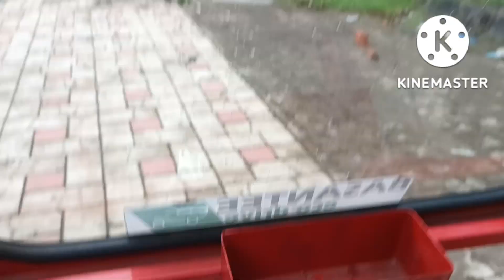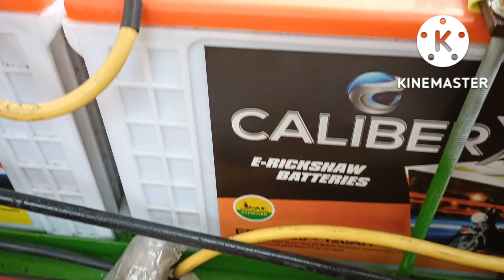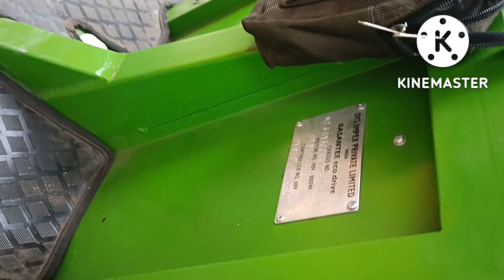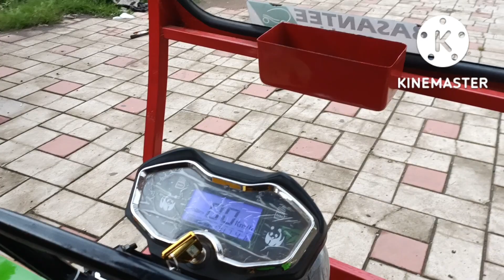BASANATEE NEW model Bangal Bihar up vijaye bhai ka khula Raaj fast Puja offer maha dhamaka